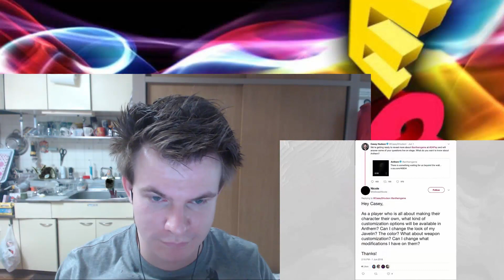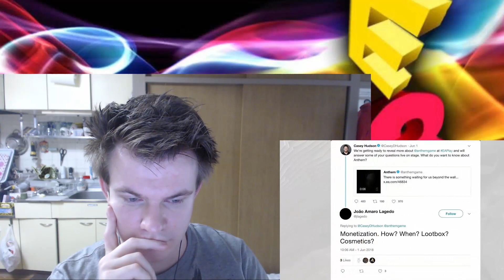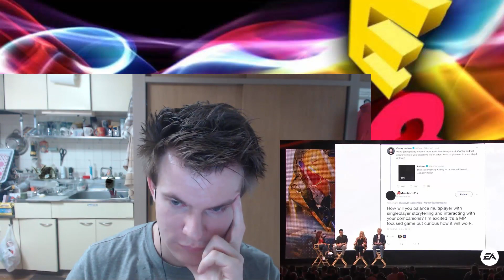EA PLAY 2018 REACTION - Worst EA Show Yet?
E3 2018 has begun! Let's kick things off with EA play! EA had a very rough year in 2017, so let's see if they take it up a notch to bring it this year and impress us!